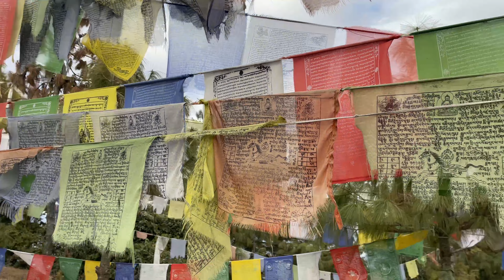Chilmiri Neck Chakrata sunset point